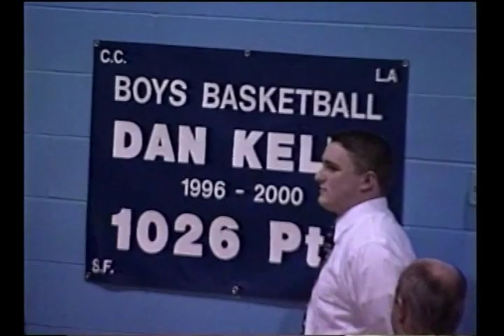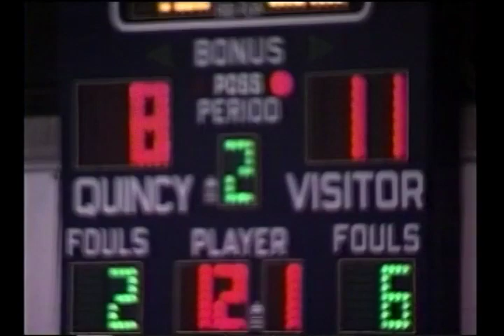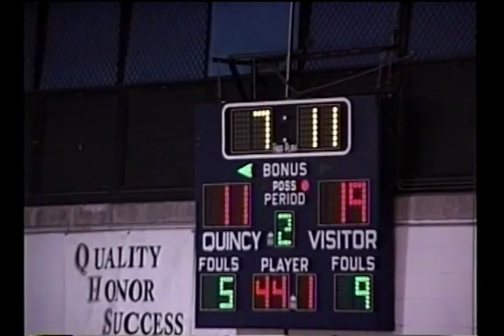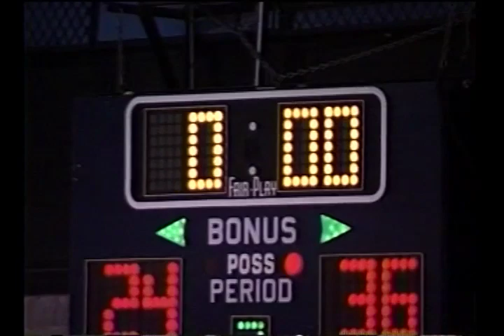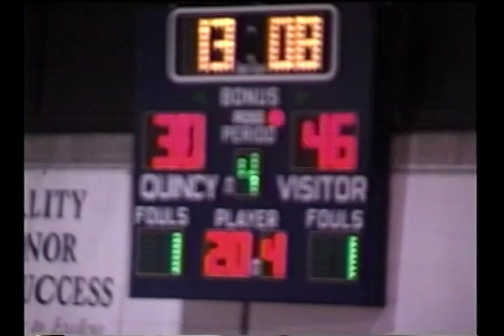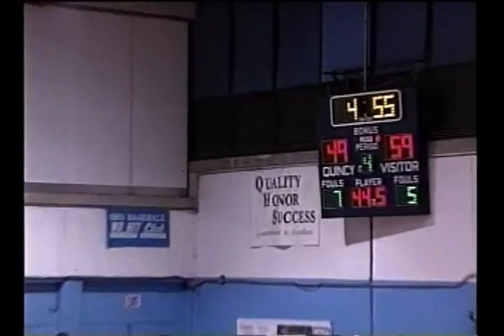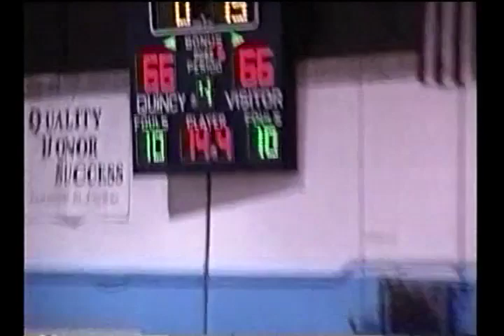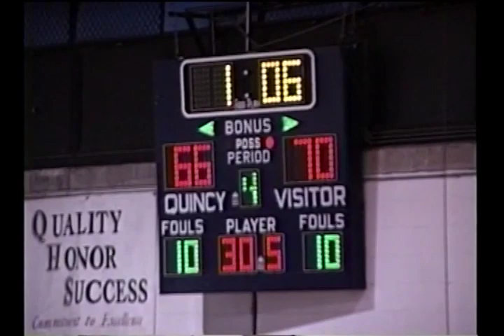Classic Sports on QATV: North Quincy vs Quincy Boys Basketball (January 21, 2001)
The Quincy Presidents hosts the North Quincy Red Raiders in a boys basketball matchup played on January 21, 2001.  Quincy wins 74-72 in overtime.